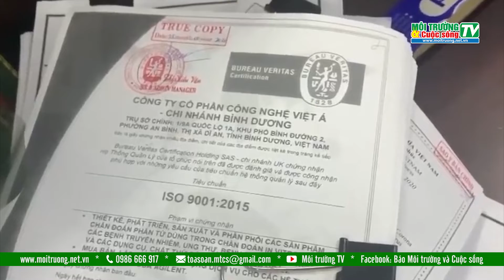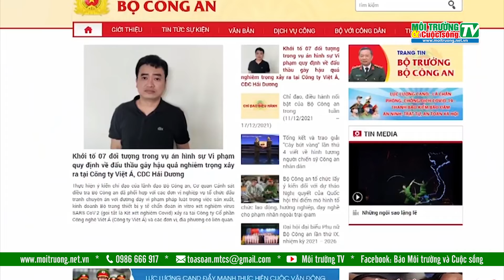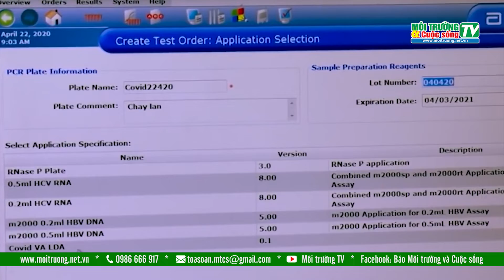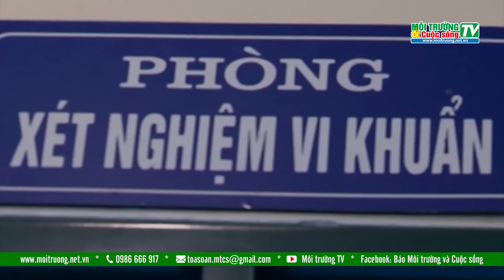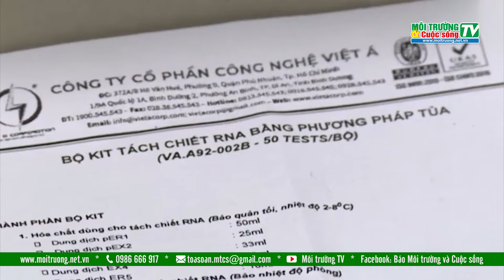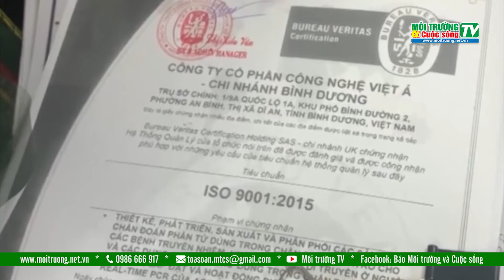Góc nhìn tuần qua: Bê bối về bộ kit test COVID-19 - Một cú đâm mạnh vào hệ thống phòng, chống dịch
Sự việc bê bối về bộ kit test COVID-19 của Công ty Việt Á như một cú đâm mạnh vào hệ thống phòng, chống dịch các cấp. Thật đau xót, trong suốt hai năm ròng rã, các y, bác sĩ và cả những đội hình khác đã lao lực và gần như kiệt sức nơi tâm dịch để tham gia bảo vệ sức khỏe người dân một cách đúng nghĩa. Vậy mà vẫn có những thành phần “ăn” không chừa một thứ gì từ đại dịch, trục lợi bất chấp nỗi mất mát, đau đớn tột cùng của đồng bào mình, lọc lừa xuyên cả hệ thống quản lý nhà nước mà ở đó có đầy đủ bộ máy tham mưu giúp việc, “gác cổng” về chuyên môn. Chúng tôi tin chắc rằng không phải ai tham gia vào lực lượng tuyến đầu cũng đều hiểu rõ quy trình luồn lách như lươn chạch của bộ kit test này.